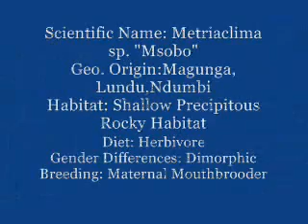Metriacima sp. "Msobo Deep" Magunga